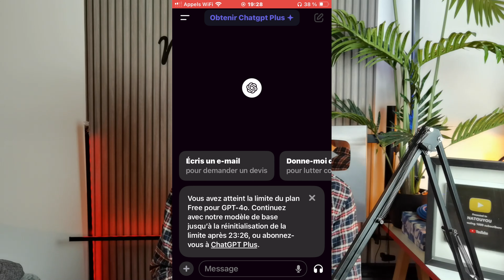GPT-4o Le futur de l'IA incroyable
Dans cette vidéo, j’ai voulu échanger avec l’intelligence artificielle, et honnêtement je suis impressionné ￼ du résultat incroyable elle répond, j’ai vraiment le sentiments de parler avec un autre humain

🔻🔻🔻 Plein d'infos ci-dessous 🔻🔻🔻
 Ce que vous trouverez sur NATOUYOU :
Rejoignez-moi dans cette aventure où nous explorons ensemble le monde passionnant de l'high-tech

Restez inspiré, restez curieux(se), et ensemble, créons quelque chose de spécial !

Merci d'avoir rejoint la famille NATOUYOU ! 💖"